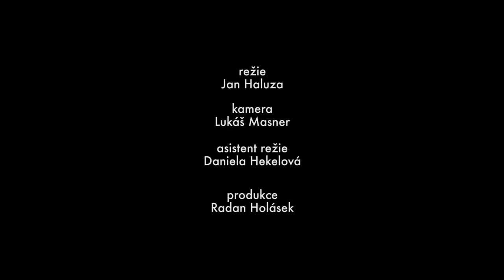Vaclav III ( král ) , byl zavražděn v Olomouci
byl zabit v Olomouci 1306 , rod Přemyslovců vymírá po meči